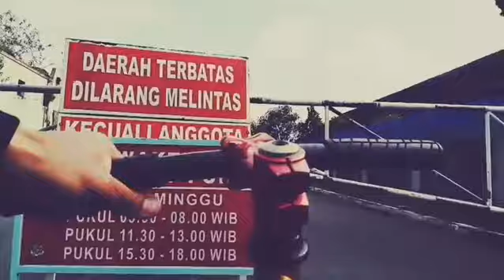Fixie goes to work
Morning ride